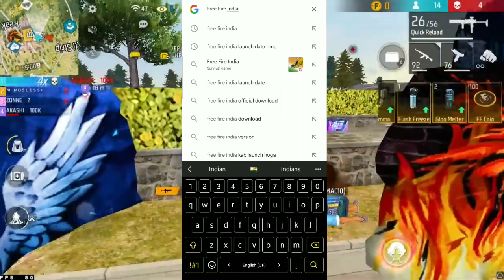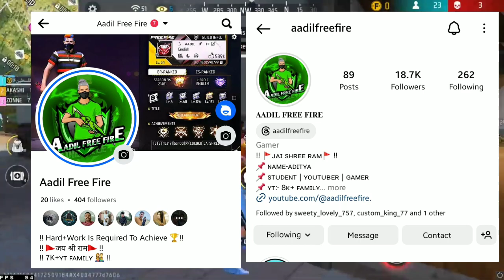THE END OF FREE FIRE INDIA 🥺 - REMOVED - BANNED 💔 FREE FIRE INDIA 😭 🇮🇳 💔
Gameplay Goes To :- @BNLYT

24k Goldn - Mood (MODE RUOK FF, Apelapato999)

PARASMSUNG A3,A5,A6,A7,J2,J5,J7,S5,S6,S7,S9,A10,A20,A30,A50,A70.FREEFIRE